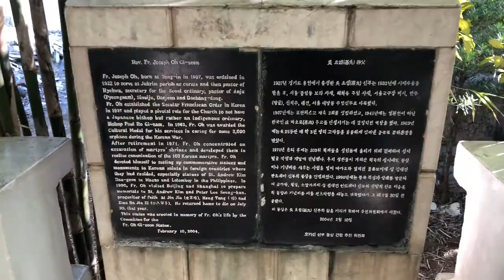Kim Tae-Gon’s Korean Temple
Brgy Lolomboy, Bocaue, Bulacan  No Entrance Fee    P10 parking for bike and motorcycle